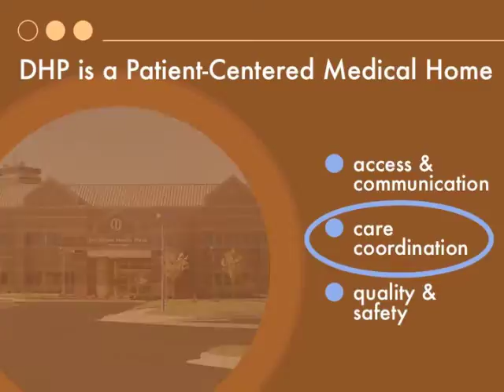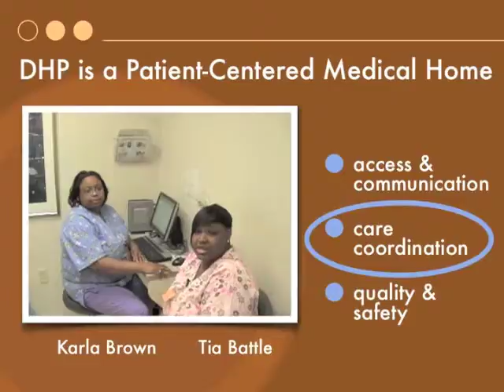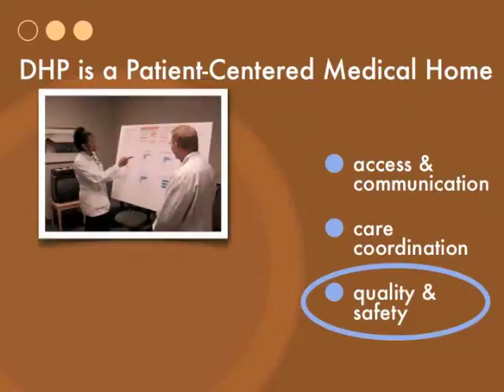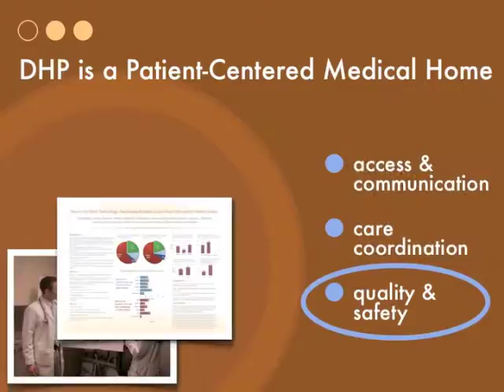PCMHCareCoordination at DHP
This video was created for the iPad at the Downtown Health Plaza Adult Medicine Clinic to educate patients about our recent certification and current practice policies surrounding care coordination and quality/safety.